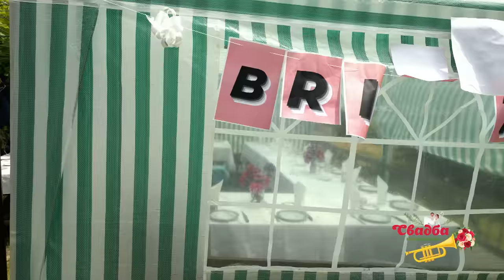Svadba iz mog kraja 3 / 5. emisija / Babušnica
U petoj epizodi treće TV sezone zabavnog serijala "Svadba iz mog kraja", upoznaćemo običaje u opštini Babušnica, na jugu Srbije.
Ivana Pavlović i Miloš Ćirić su oboje iz ovog kraja i znaju se od malena jer je njena majka bila vlasnica prodavnice u kojoj su kupovali i Miloš i njegovi roditelji. Romantična osećanja desila su se kada je Ivana bila završni razred osnovne škole, a postali su ljubavni par kada je bila srednjoškolka. Miloš je zaprosio svoju dragu tek kada je završila fakultet. Ipak, potvrdan odgovor mladoženja nije dobio lako ni odmah, već- tek iz trećeg pokušaja. Dva dana pre venčanja, mladenci su upriličili momačko i devojačko veče. Dan uoči svadbenog veselja, obe porodice su se brižljivo pripremale za veliki dan, ukrašavala su se dvorišta u oba domaćinstva.
Na dan svadbe, kod mladoženje su se od ranog jutra skupljali svatovi, potom se išlo po kuma. Kada su se proveselili sa kumom, svatovi kreću dalje - put mladine kuće...
Da bi došli do mlade, svatovi  moraju da skinu jabuku sekiricom, što je bio preduslov za "kupovinu mlade". U dvorištu se igra kolo dok mlada izlazi. Potom se lomi prijateljska pogača, koju je umesila svekrva. Mlada pri odlasku iz dvorišta - lomi čašu...
Zatim svatovi odlaze u mladoženjinu kuću, gde se održavaju brojni svadbeni običaji, poput bacanja sita, dizanja nakonjčeta i prenošenje mlade preko praga.
Mladenci fijakerom odlaze na venčanje, u opštinu Babušnica. Po izlasku, kuma na bračni par baca novčiće, bombone i šećer u kockama.
Usledilo je potom i svadbeno veselje, koje je potrajalo do kasno u noć...